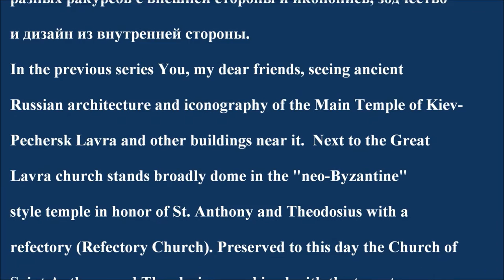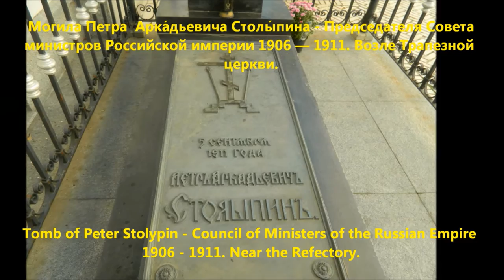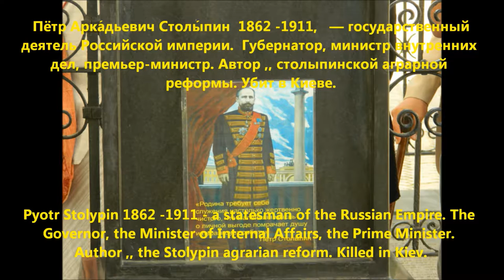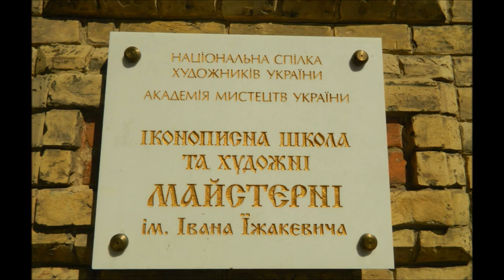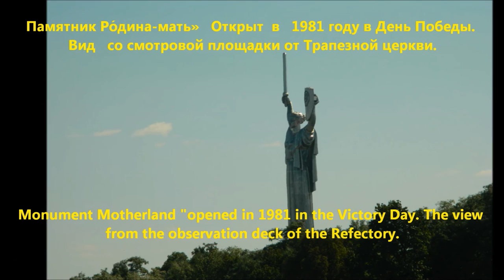Русское государство. Киево-Печерская лавра. Прод 1. Russian state. Kiev-Pechersk Lavra. Cont 1.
В предыдущей серии Вы , мои уважаемые друзья, посмотрели древнерусское зодчество и иконопись Главного храма Киево-Печерской лавры и других зданий и сооружений возле нее. Рядом с Великой лаврской церковью стоит широко купольный в «неовизантийском» стиле храм в честь преподобный Антония и Феодосия Печерских с трапезной палатой (Трапезная церковь). Сохранившаяся доныне церковь преподобных Антония и Феодосия, соединенная с двухэтажной
братской трапезной, построена в 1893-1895 гг.
          В этой серии видео показан общий вид Трапезной церкви с разных ракурсов с внешней стороны и иконопись, зодчество и дизайн из внутренней стороны.

In the previous series You, my dear friends, seeing ancient Russian architecture and iconography of the Main Temple of Kiev-Pechersk Lavra and other buildings near it. Next to the Great Lavra church stands broadly dome in the "neo-Byzantine" style temple in honor of St. Anthony and Theodosius with a refectory (Refectory Church).
Preserved to this day the Church of Saint Anthony and Theodosius, combined with the two-storey refectory, built in 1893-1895 .
      In this series of videos shows a general view of the Refectory from different angles on the outside and iconography, architecture and design from the inside.